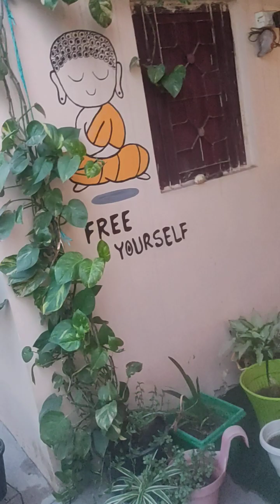# Garden tour# Aise lagaen cutting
terracegarden gardening # plants ke bich Mein lagaen cutting